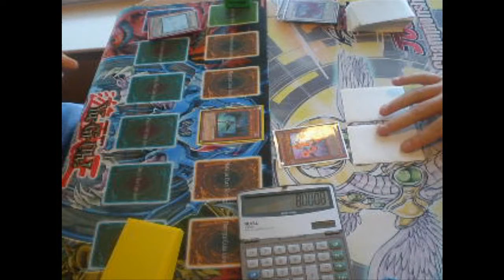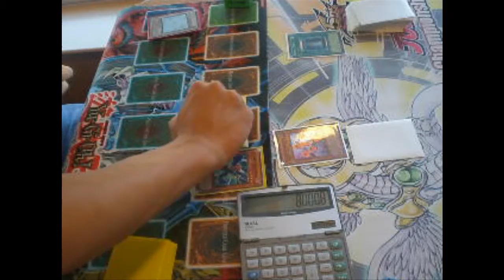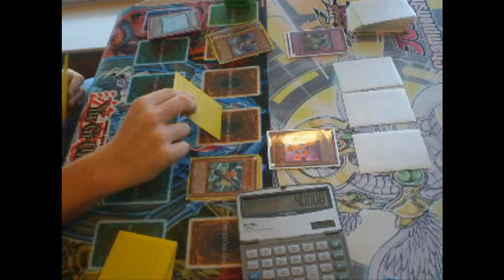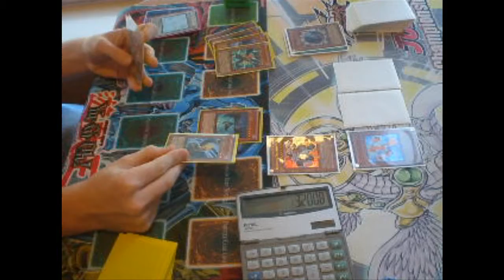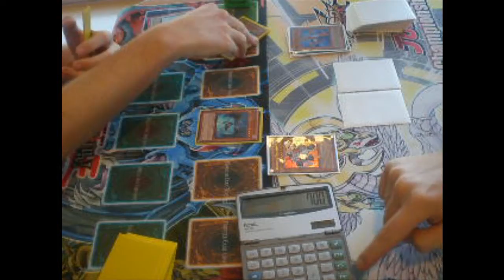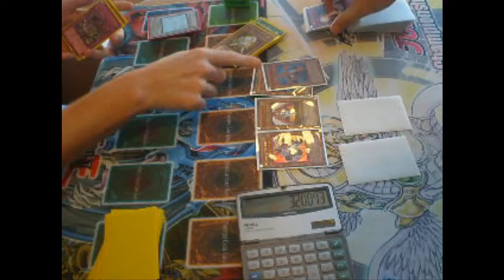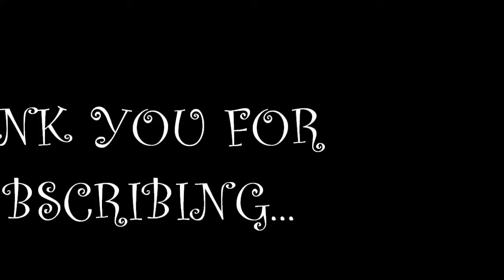Machina Fairy vs Blackwings #1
fun duel after locals